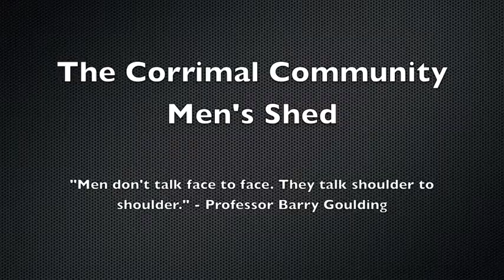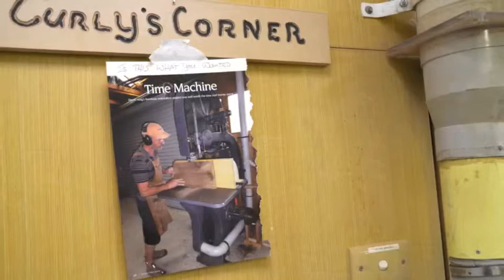The Corrimal Community Men's Shed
This video provides an insight into the phenomenal movement of the Australian Men's Shed Association with a focus on the Corrimal Community Men's Shed. Across the nation Men's Sheds are providing retired men with a safe, comfortable and social environment where they can come and create meaningful projects and friendships. The movement has been an incredible response to the men's health issues first identified back in 1995 at the National Health Conference. The support and camaraderie created in the sheds is outstanding and it encourages men to take interest in their own health and wellbeing.